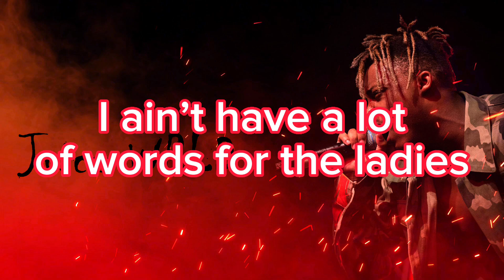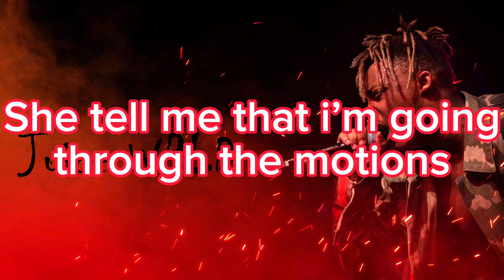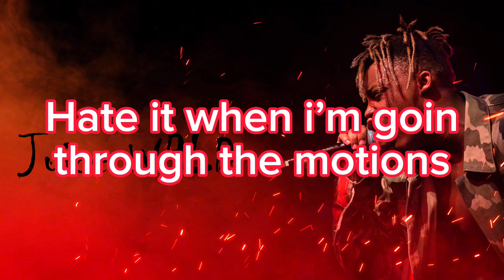Juice WRLD - Glo'd Up (Lyrics)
Lyrics)
[Intro]

[Refrain]
Baby, I can't lie, you look amazing
Like the models in my Playboy pages
Flashback to my immature stages
I done glowed up, I done growed up
I ain't have a lot of words for the ladies
But they knew I stayed dressed in the latest
Now I got more game than the players

[Chorus]
She tell me that I'm goin' through the motions
'Cause I ain't never showin' no emotion
Ayy, I tell her, "It's over, it's over"
I'm goin' through the motions
She hate it when I'm goin' through the motions
Said, "It's over, it's over, it's over"
She on my phone lookin' for closure
Hate it when I'm goin' through the motions
I tell her, "It's over, it's over"